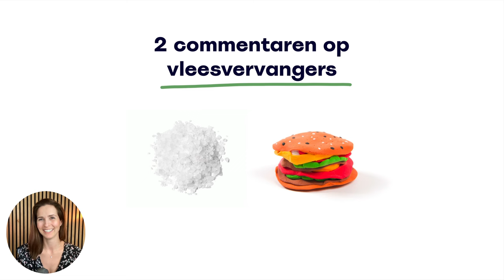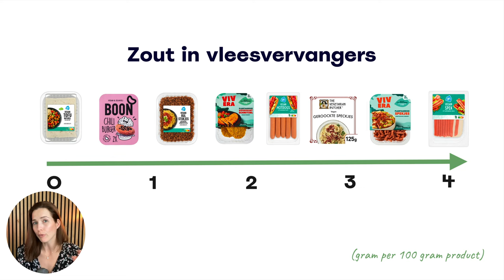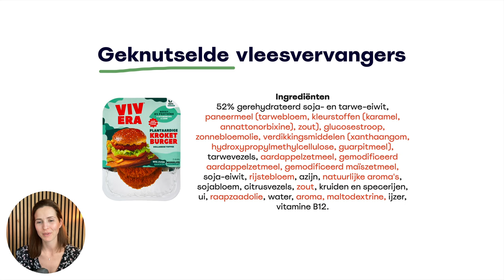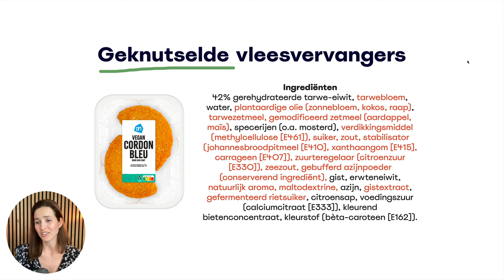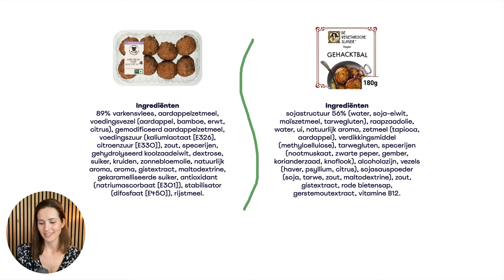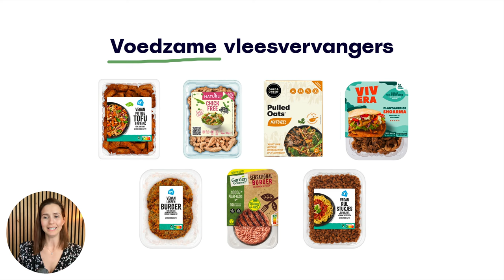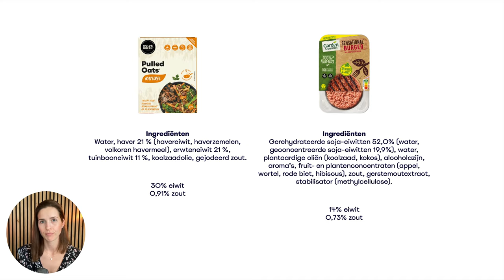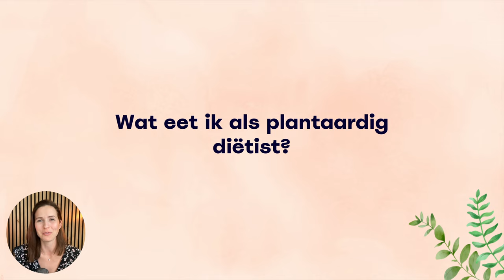Vleesvervangers, zijn ze nou gezond of niet?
Vleesvervangers, zijn die nou oké of niet? Ik vertel je er alles over.

Dit is de aflevering van de Keuringsdienst van Waarden over gemodificeerd zetmeel

Zout in de genoemde vleesvervangers per 100 gram:
AH tofu naturel = 0% zout
Boon chili burger = 1,09
AH vegan rul stukjes = 1,18
Vivera kipkrokant schnitzel = 1,4
AH vegan hotdogs = 2,15
DVS geroockte speckjes = 2,8% zout
Vivera plantaardige spekjes = 3,3% zout
AH vegan spek = 4,25% zout

Hi! Ik ben Lisa Steltenpool, diëtist en leefstijlcoach met focus op plantaardig eten. Ik heb een eigen praktijk genaamd Grow that Flow en schrijf daarnaast boeken over plantaardig eten, waaronder het boek Vegan Vibes.

Wil je leren hoe je lekker en voedzaam plantaardig kan eten, zonder tekorten te krijgen? Dit en nog veel meer leer je bij mijn online masterclass. Ga naar

Wil je persoonlijke begeleiding bij jouw eet- en leefstijldoelen? Je bent welkom!